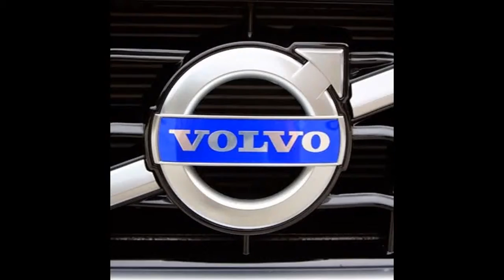VOLVO S40 BİJON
NS40/V50/C30 1.6 DİZEL - 10.000 BAKIM MODEL STANDART BAKIM

VOLVO S40/V50/C30 1.6 DİZEL - 10.000 BAKIM MODEL STANDART BAKIM